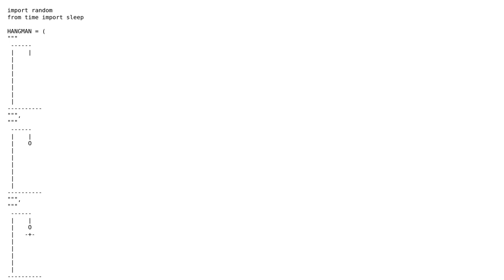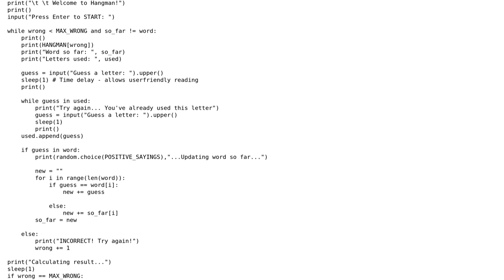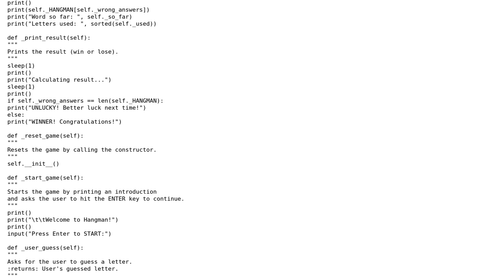Code Review: Python Simple Hangman Game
With thanks & praise to God, and with thanks to the many people who have made this project possible! You are responsible for your own actions.